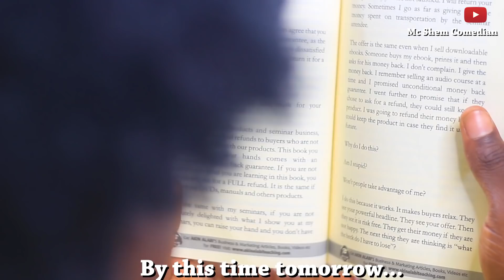My Exam Result (part 1) | Mc Shem Comedian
This video shows what you go through when you fail an exam in an african home and the consequences that follows, pls parents don`t do this to your children, watch and enjoy.